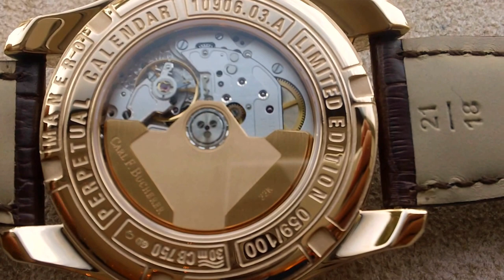Carl F. Bucherer Manero Perpetual Calendar Chronograph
Reference:
Movement:
-- Automatic
-- Caliber CFB 1904
-- Power reserve: 50 h
-- Jewels: 49
Functions:
-- Chronograph
-- Flyback
-- Perpetual calendar, date indication, day
indicator, month indication, leap year and
moon phase indication
Case:
-- 18 K rose gold
-- Sapphire crystal with anti-reflective coating
on both sides
-- Caseback with sapphire crystal
-- Water-restistant to 30 m (3 atm)
Strap:
-- Louisiana alligator leather, hand-stitched
-- 18 K rose gold pin buckle
Limited edition:
-- 100pieces